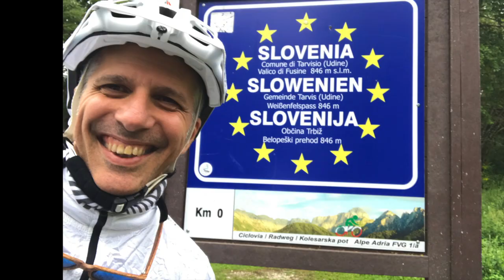Who I Am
I let you know something about me...